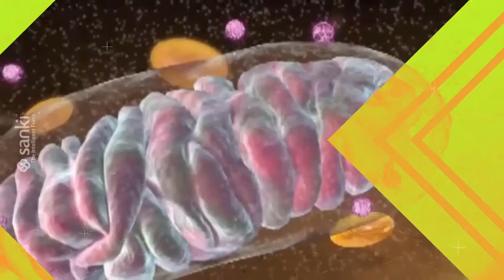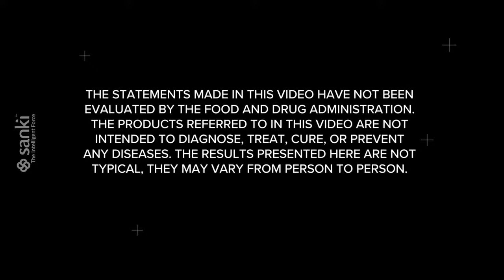Hasaki - Sanki Intelligent Nutrition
Flood your system every morning with nutrient-dense Hasaki™ to fuel your lifestyle. Energizes your body and mind with Intelligent Nutrition.  Hasaki can help your digestive health, improve your nutrient absorption, and increase your body's protein absorption by 20%.

Increased diversity of good intestinal microbiota which plays an important role in food digestion, vitamin production, regulation of our immune system, and protection against disease-causing bacteria.

100% Natural. Contains 596 Metabolites. Get on the path to balance and wellness in your body and mind. Try Hasaki™ today!